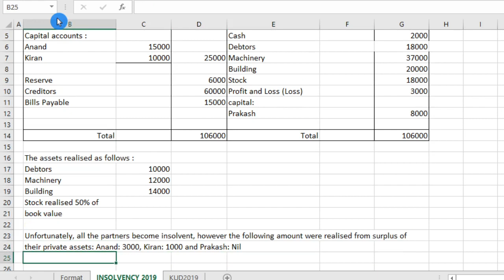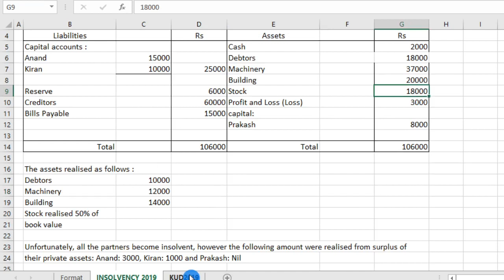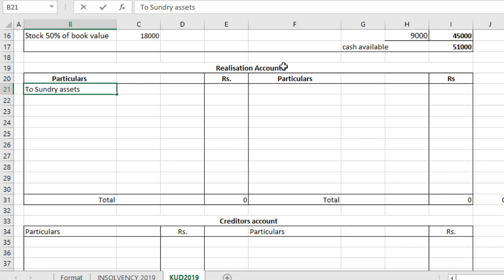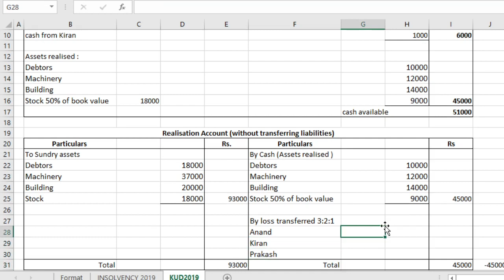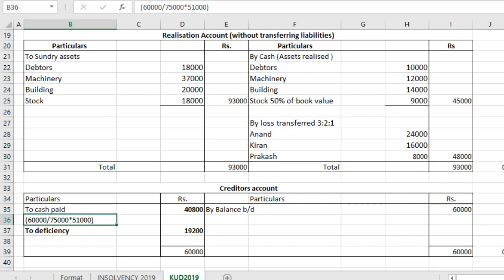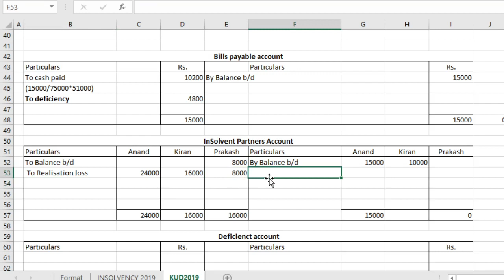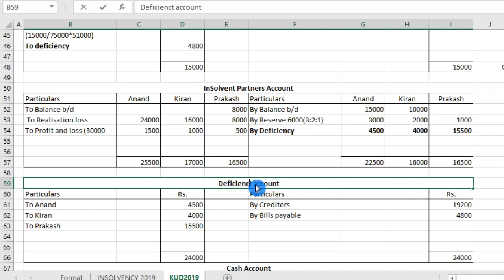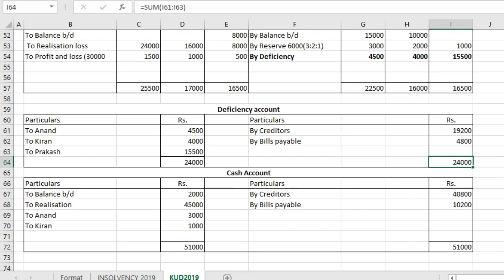previous years question paper solved KU 2019 insolvency of partnership of firm | INSOLVENCY KUD2019